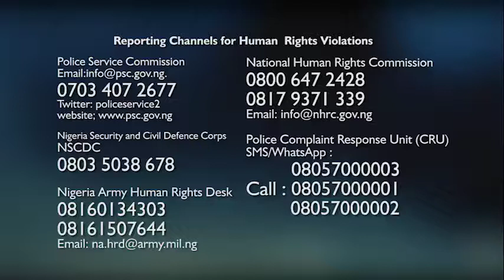Report Human Rights Violations in Nigeria English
Report Human Rights Violations in Nigeria English is an automated complaint reporting database on human rights violations in Nigeria. It is a warehouse of complaints on HR violations in Nigeria.